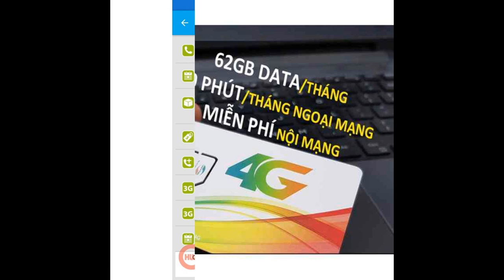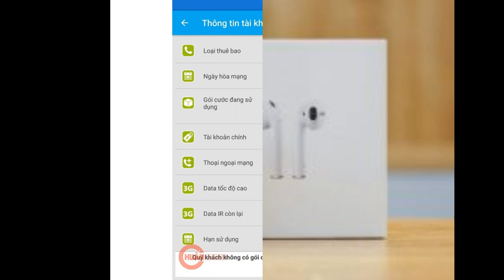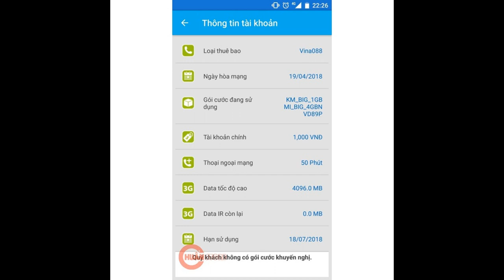Tổng hợp Sim 4G Mobifone trọn gói dung lượng khủng giá tốt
Cuộc sống công nghệ số lan tỏa khắp nơi khiến vai trò của internet với con người ngày càng quan trọng.  Thật khó có ngôn từ nào tả hết được cảm giác khi phải sống trong môi trường thiếu thốn mạng internet của người trẻ hiện nay. Nó gần như thiếu không khí để thở vậy. Vì thế, sim 4g mobifone là một sản phẩm nên có.

Sim data hay còn gọi là sim 4G là một giải pháp thức thời và tiện ích cho tất cả mọi người nhờ mức giá hợp lý, tính di động mọi lúc mọi nơi. Nếu bạn đang đau đầu lựa chọn sim 4G trọn gói giữa bạt ngàn các loại gói cước trên thị trường, dưới đây là thông tin tham khảo giúp bạn dễ dàng đưa ra các quyết định đúng đắn hơn.

Sim 4G Mobifone MDT250A trọn gói 1 năm không nạp tiền
sim 4g trọn gói mobifone

Là nhân tố được nhà mạng Mobifone tung ra để thay thế sim F500 thần thánh. Trong khi mức giá gói cước của sim F500 ngày càng tăng thì MDT250A ra đời như một cứu cánh với việc mua một lần dùng một năm, không cần gia hạn, không cần nạp tiền. Ngoài các ưu đãi rất hấp dẫn kể trên, người dùng còn được tặng 4GB data một tháng trong 12 tháng đầu. Đây là gói cước rất tiết kiệm, chỉ với 150,000 VNĐ bạn có thể dùng internet khá thoải mái trong vòng 1 năm. So với các nhà mạng khác chất lượng của sim 4g mobifone được đánh giá khá tốt.

Thánh sim 4G Vietnammobile tặng 120GB/tháng miễn phí nghe gọi
Đây là loại sim được thiết kế dành riêng cho khách hàng Shopee của Vietnammobile có vỏ sim màu cam ấn tượng. Mức giá rẻ sập sàn không thể rẻ hơn chỉ từ 25,000 VNĐ đến 35,000 VNĐ cho sim 11 số và 10 số rẻ hơn cả sim bình thường và có những ưu đãi rất kinh tế.

Sim 4g trọn gói Vietnammobile

Với loại sim này, bạn có thể sử dụng data tốc độ cao thoải mái không giới hạn. Mức phí cho cuộc gọi đi rơi vào 680 đồng/ phút chỉ bằng 1/3 so với giá thị trường hiện nay. Từ tháng thứ 2 trở đi bạn cần nạp 1 thẻ 20,000 VNĐ để duy trì việc hưởng khuyến mãi. Các bạn lưu ý là khi nạp thẻ tiền trong thẻ chỉ bị trừ khi phát sinh cuộc gọi đi hoặc nhắn tin, việc sử dụng mạng internet vẫn hoàn toàn không bị tính phí.

Sim 4G Vinaphone D500 trọn gói 1 năm không nạp tiền
sim 4g trọn gói Vinaphone

Gói D500 là ưu đãi của Vinaphone tung ra để cạnh tranh với các nhà mạng khác. Về cơ bản đây là sim chỉ để truy cập mạng internet nên không thể nghe gọi hay nhắn tin được. Tuy nhiên, mức ưu đãi về dung lượng tốc độ cao thì rất đáng cân nhắc. Theo đó bạn sẽ không cần nạp tiền cho sim trong 1 năm và mỗi tháng bạn có 5GB dung lượng cao dùng xả láng. Hết data dung lượng tốc độ cao bạn có thể xài dung lượng tốc độ bình thường. Sim không cần kích hoạt, lắp vào là có thể sử dụng được luôn.

Sim 4G Vinaphone VD89P tặng 120GB data, miễn phí nghe gọi (sim 10 số)

Với gói cước này bạn được miễn phí 4GB data tốc độ cao, 120GB/tháng. Điểm khác biệt của VD89P so với D500 đó là khi hết dung lượng tốc độ cao, bạn sẽ không thể truy cập internet được nữa. Và khuyến mãi này chỉ có hiệu lực trong vòng 3 tháng đầu. Nên bạn cần cân nhắc dung lượng sử dụng hàng ngày với mức chi phí bỏ ra nếu đang phân vân giữa 2 loại sim này. Ngoài ra thì sim này cũng miễn cước phí gọi đi ngoại mạng trong vòng 50 phút đầu và nội mạng là 20 phút đầu. Để gia hạn các khuyến mãi, hàng tháng bạn cần nạp 89,000 VNĐ kể từ tháng thứ 4.

Sim 4G Viettel V90 tặng 62GB tháng
sim 4g trọn gói viettel

V90 về cơ bản các ưu đãi và giá thành cũng tương tự với VD89P. Lượng data tốc độ cao mỗi ngày mà người dụng được sử dụng là 2GB tương đương 62GB/ tháng. Cước phí cuộc gọi đi nội mạng được miễn 20 phút và ngoại mạng là 50 phút. Khuyến mãi sẽ được gia hạn trong vòng 1 tháng, để tiếp tục duy trì khuyến mãi bạn cần nạp 90,000 VNĐ/tháng.